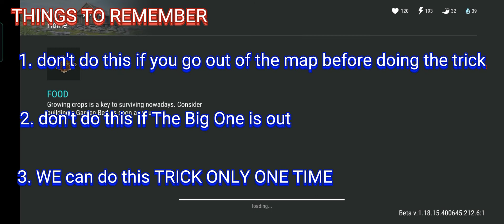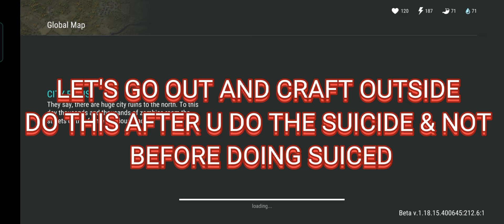"Panah94" if you can't bring all craft it | 4 GUNS| no c4 needed - Last Day On Earth: Survival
MUSIC TITLE: chasing ghost/savanah/invincible/bones (ncs)